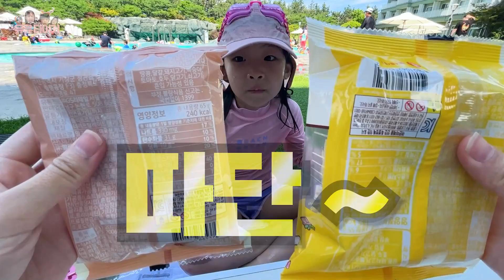수영장에서 키링을 깠는데..믿을 수 없는 결과가??!🫢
강릉여행 2탄.
지난번 강릉에 도착한 유타 가족.
다음날 드디어 수영장(워터파크)에 가게됐습니다 !!!
그런데 엄마가 요즘 핫한 아이템들을 자꾸 가져와요..
포켓몬빵, 메이플빵을 어디서 구해오는거죠 ??.
급기야 포켓몬고 (포켓몬GO)까지 한다고 ?
어떻게 된 일일까요 ?
ㅡ

유유타이거는 네 명의 가족이 요즘 재밌는것들 다!~ 해보는 패밀리채널 입니다.
재미있는 영상 많이 준비하고있으니 자주 놀러오세요 !😊

[악의적인 비방 또는 욕설이 담긴 댓글은 채널을 방문한 다른 시청자 분들을 위하여 자동으로 삭제되거나 신고,차단하고 있습니다.]